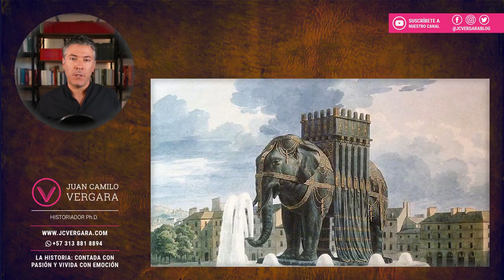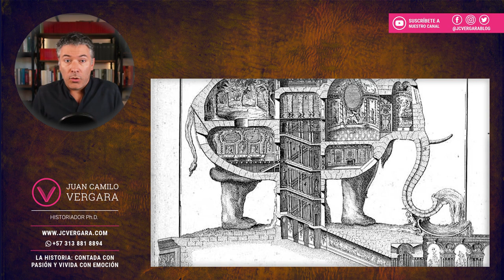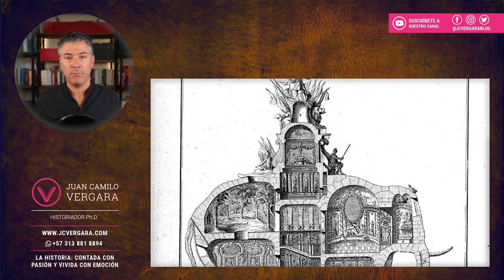Historia de París: El elefante de la bastilla 🐘🎪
El elefante de la bastilla fue un proyecto en la historia de París, ordenado por Napoleón para construir una fuente en París destinada a ornamentar la plaza de la Bastilla. Este proyecto tenía que estar coronado por una estatua colosal de un elefante que traería un howdah en forma de torre.
A partir de 1812 se le encargó al arquitecto Jean-Antonie Alavoine, pero su realización se vio interrumpida por la caída de Napoleón y fue abandonado a partir de la Revolución de 1830 en favor de la columna de Julio. Tan solo se realizaron las infraestructuras, la base y el zócalo de la fuente entre 1810 y 1830. Todavía son visibles actualmente y son la base de la columna de Julio.

Únete a nuestro sistema de membresías para acceder a sus beneficios.

¿Te apasiona la historia? Haz parte de nuestra comunidad en Whatsapp